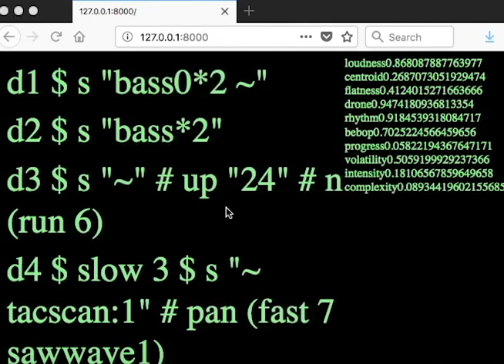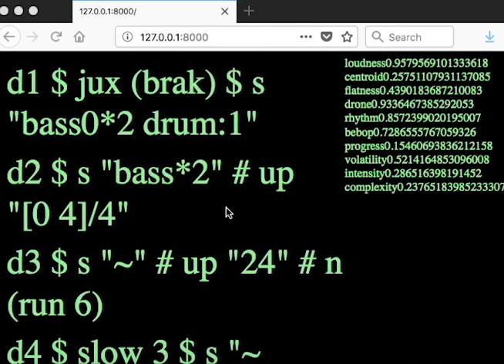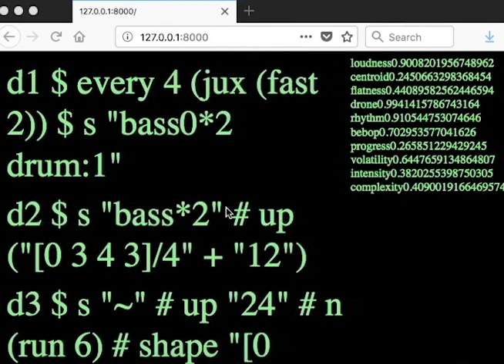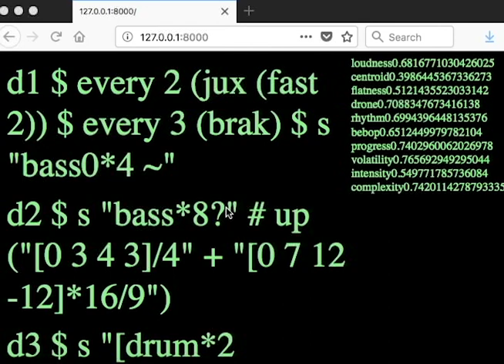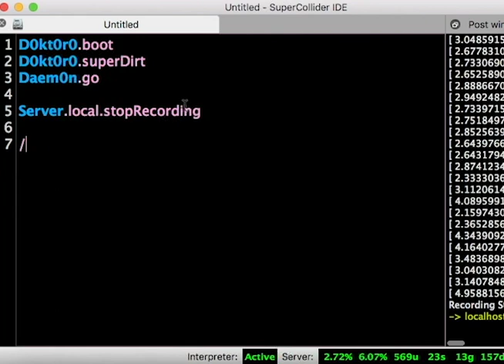daem0n (and d0kt0r0) at ICLC 2017 algorave (Morelia, Mexico)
daem0n (live coding = TidalCycles) and d0kt0r0 (guitar = Godin Redline 1) live at the closing algorave of ICLC 2017 (Morelia, Mexico). Didn't have time to set up a camera so this is screen capture only. Performance terminated by mysterious system halt.